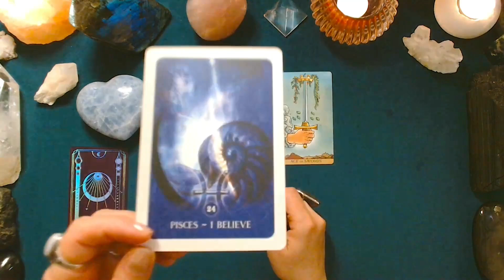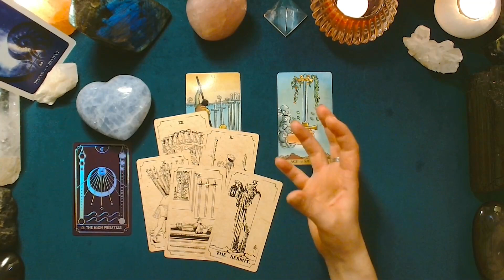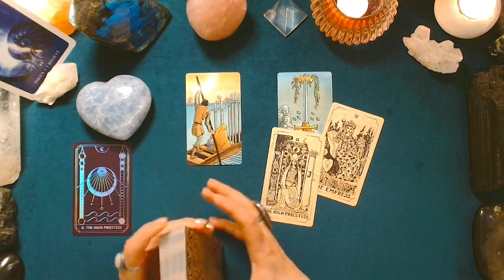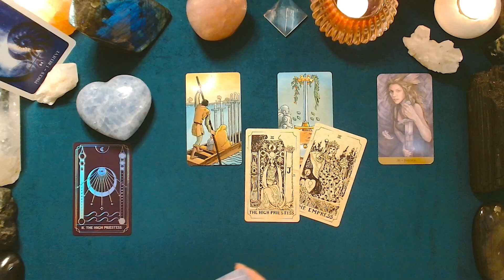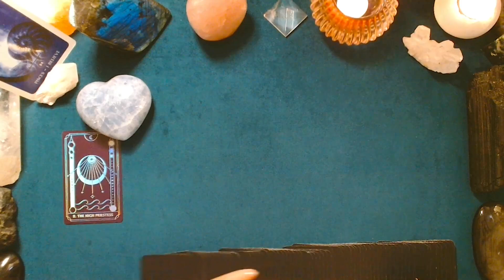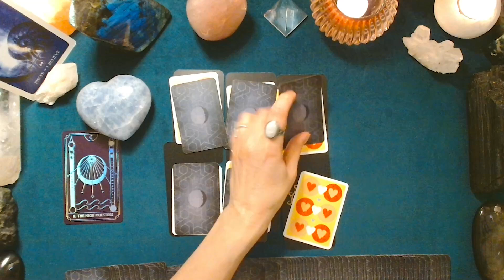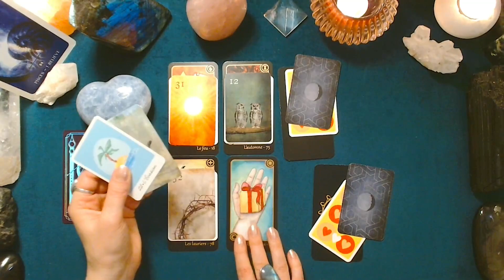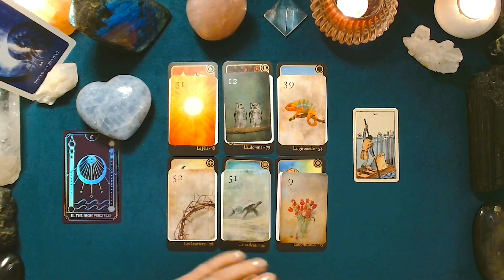♓ POISSONS SENTIMENTAL ❤️ - CÉLIBATAIRES - MARS 2023